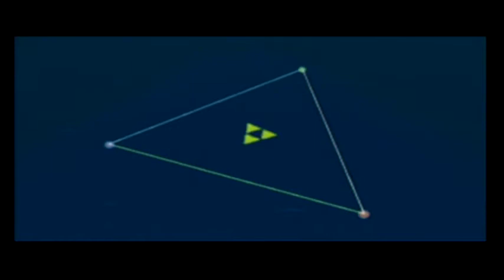Lets Play The Legend of Zelda: The Windwaker #8 Meeting Jabun and Pearl Placing [GC]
SUB4MORE